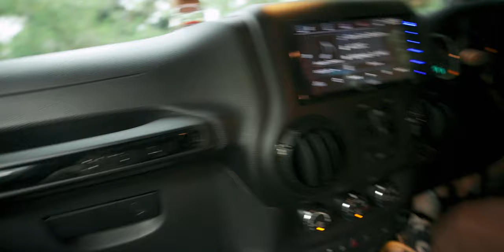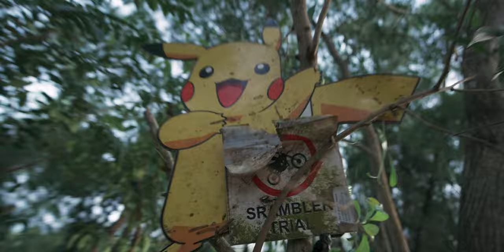Exploring Singapore in a JEEP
My pal Scott just got a beautiful JEEP Wrangler, and we took it for an unexpected muddy spin at some remote locations in Singapore. What a heck of a day.

*GEAR

Artlist (Get 2 months free)